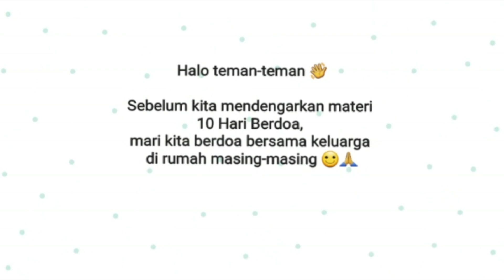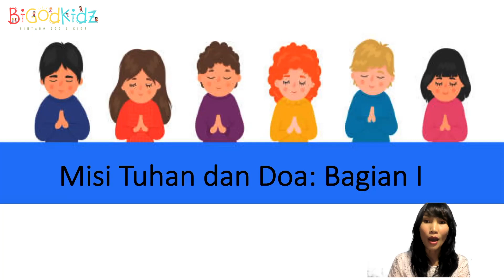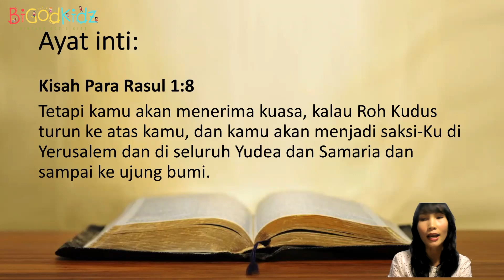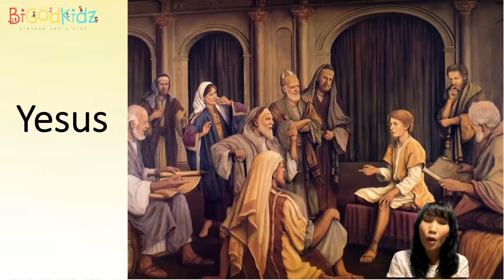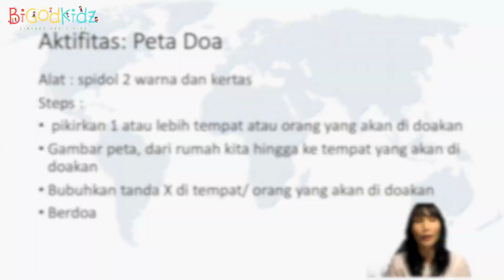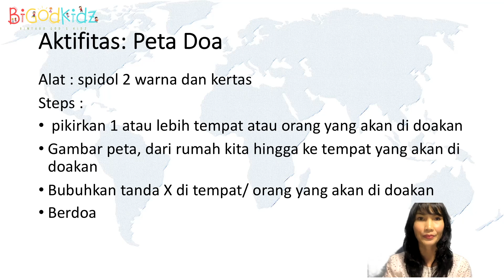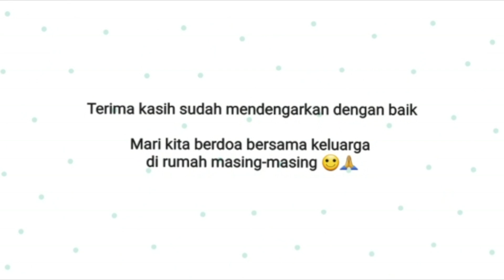10 Hari Berdoa - Hari 3